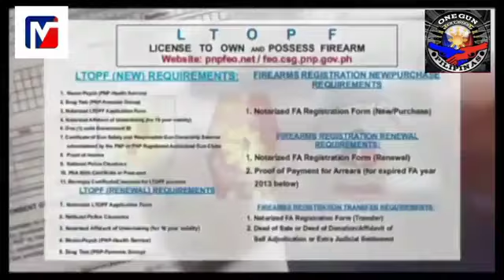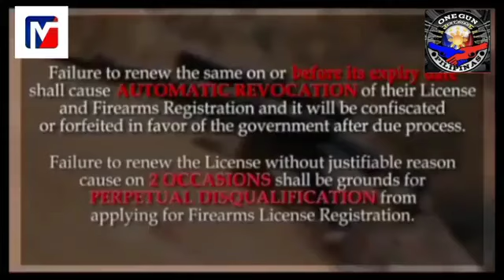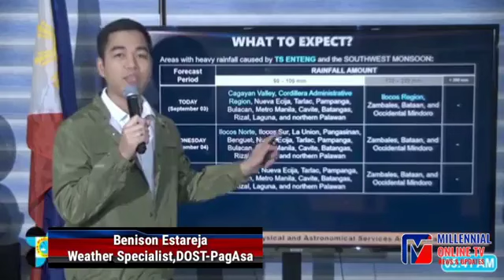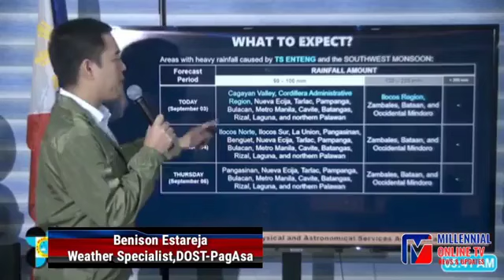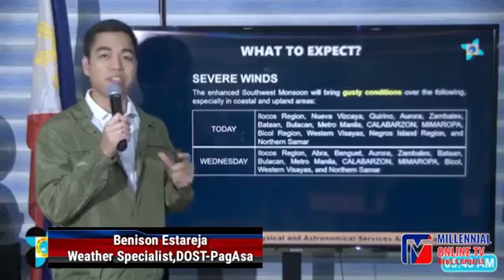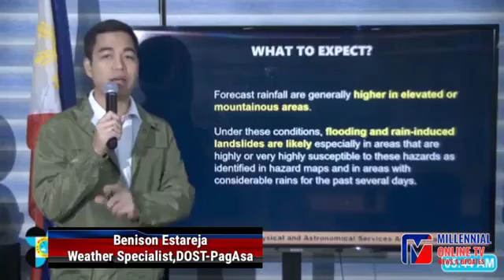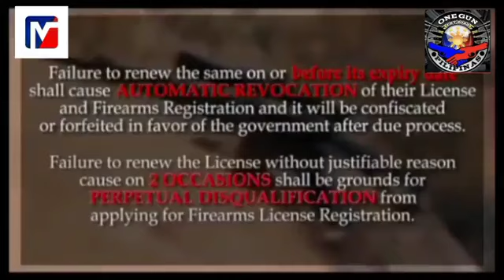Sept.3, 2024(Tue.)T.R.O.P.A. ni ROCEL LOPEZ PagAsa Report/CLR45 Medical Mission sa Jo nes, Isabela